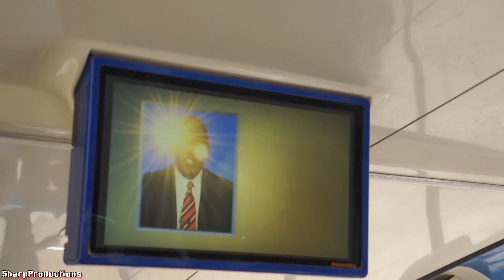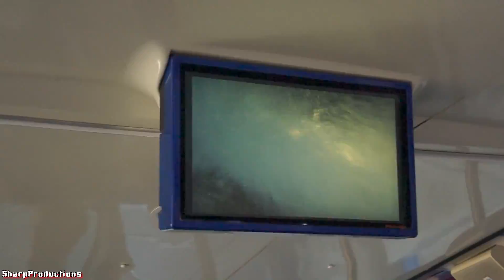Flash Flood (Studio Tour) Universal Studios Hollywood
Watch as a flash flood washes over a small town in the Old Mexico part of the Universal Studios Backlot on the Universal Studios Tour at Universal Studios Hollywood.